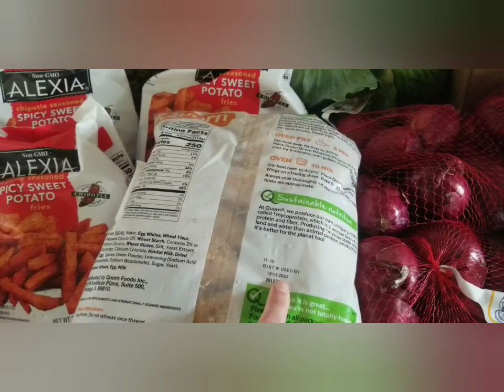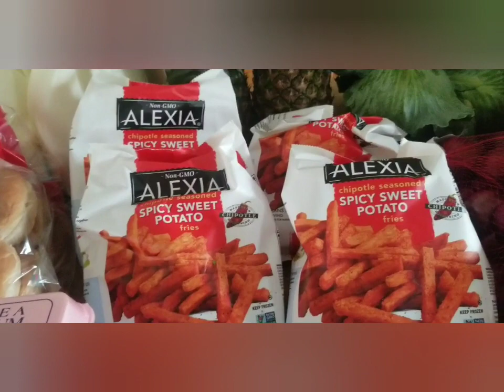Mobile Food Bank/Pantry Haul: 10/17/22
Welcome!
We are a homesteading, homeschooling family of 7. Due to recent events (job loss/career change, health issues, rising food costs, etc.) we are having a hard time making ends meet despite our best efforts at frugality. So we are tapping into our local food banks to help us feed our family. Come along as I show you what we are blessed with, what we add to it via grocery store and garden, and how I use it all to nourish our bodies.